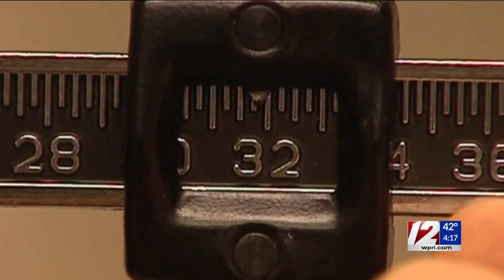Community Focus: Dr. Carla Martin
Dr. Martin from RIDOH joins Kim for Monday's Community Focus.